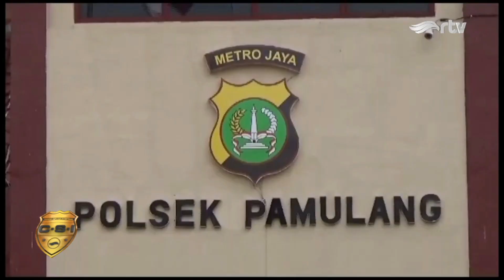Karyawan Minimarket di Pamulang Gagalkan Perampokan Bersajam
Dua orang perampok bersenjata tajam menyatroni sebuah minimarket di Jalan Dokter Setia Budi, Kecamatan Pamulang, Tangerang Selatan, Banten. Namun, aksi pelaku berhasil digagalkan karyawan minimarket. Pelaku pun kabur tanpa mendapatkan hasil, sementara karyawan minimarket terluka akibat terkena senjata tajam.